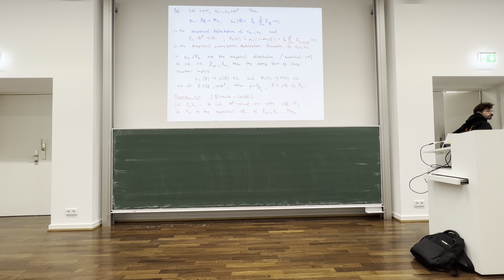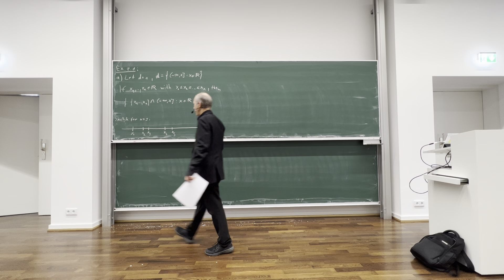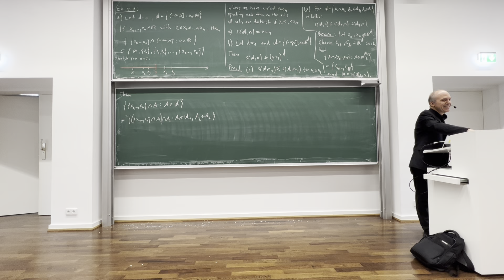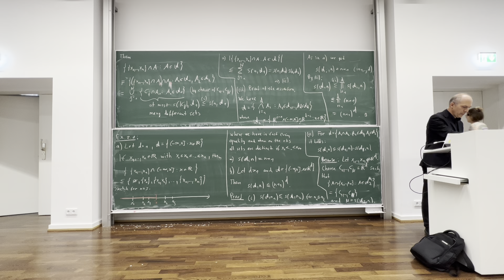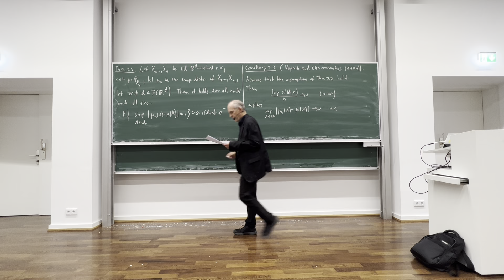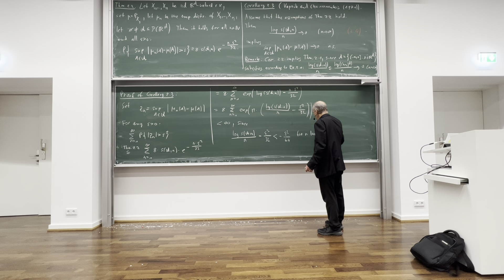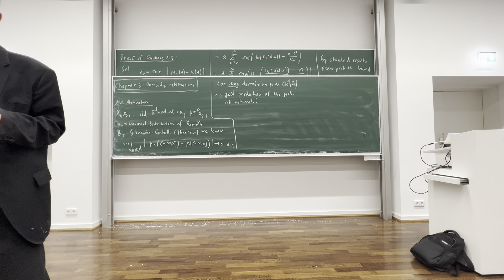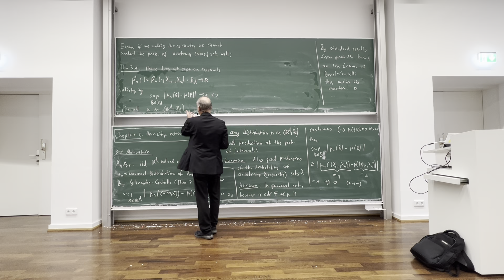3. Vorlesung der Vorlesung "Mathematische Statistik" im WiSe 23/24 vom 27.10.23